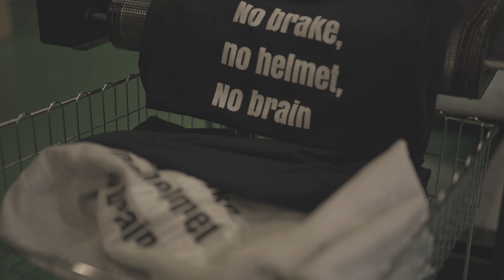GET BY WITH FRIENDS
Started by childhood friends, ELSUR began as a fixed-gear bike crew.

ELSUR believes in getting along with other cultures, balancing nature and city life, and staying connected with people through fixed-gear biking. Each member shows who they are by doing what they love, in a special ELSUR way.

幼馴染で結成されたELSURは、ピストクルーとして始まった。

ELSURはピストカルチャーを通し「他のカルチャーと共存」、「自然と都会の調和」、「人との繋がり」を大切にし、そして好きなことを突き詰めることにより、それぞれの個性を活かしELSURにしかできない形で表現している。

Credits
- Kan Sarashina ( VHS FILM & EDIT)
- Kaiya Kobayashi ( FILM & EDIT)
- Mo€hibeats ( BEAT MAKER )
- Black Beats Wave B.B.W ( Rap Crew)
- Mask Off Squad M.O.S ( Rap Crew)

Cast

Kenny

Lint Fujii

Ray Katoh

Ryu-koh

Rui

Saxon （Classic Of Windows）

Shota Yamada

Black Beats Wave B.B.W

BABEL
L
Lazy

Mask Off Squad M.O.S

Crunk Lock

Saint

Shion

STROM

Studio

Siva Studio Tokyo